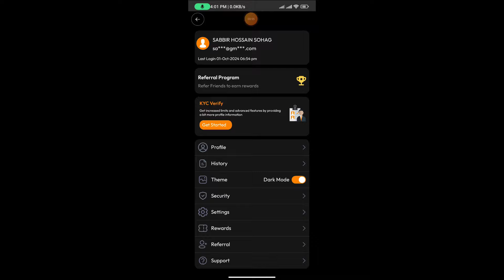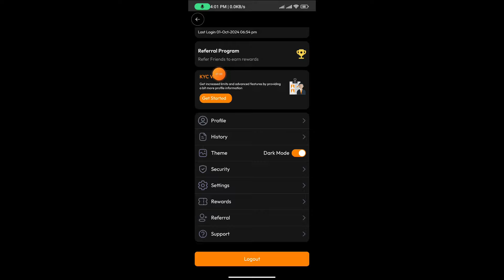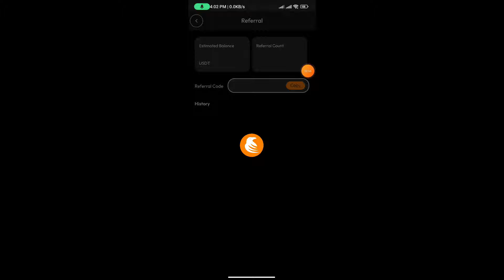ultrapro exchange kyc kivabe korbo, সঠিক নিয়মে Nid ভেরিফাইড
This video related Keyword:
Ultrapro Exchange Kyc, Ultrapro Exchange Withdraw, Ultrapro Exchange Important Update,ultra pro account KYC kaise karen
ultra pro account KYC kaise kiya jata hai
ultra pro account se paise Kaise withdraw Kare
ultrapro account kaise banaye
ultra pro app
ultra pro exchange
ufinex exchange withdrawal
ultrapro activation code
ultrapro app
Ultrapro Exchange
Ultra Pro Exchange
Ultra Pro Exchange KYC